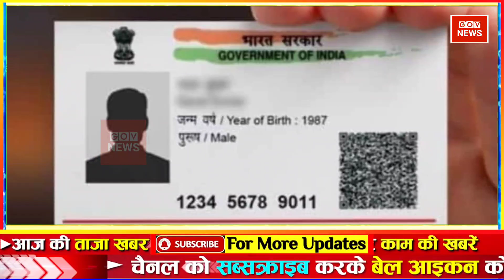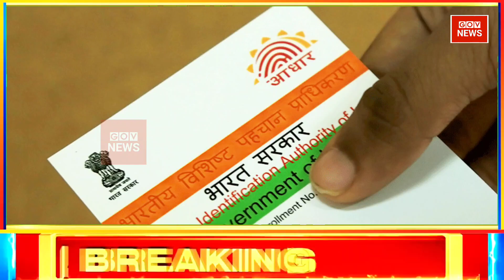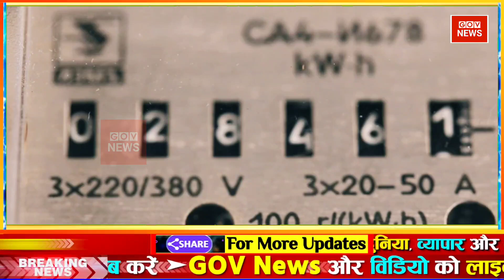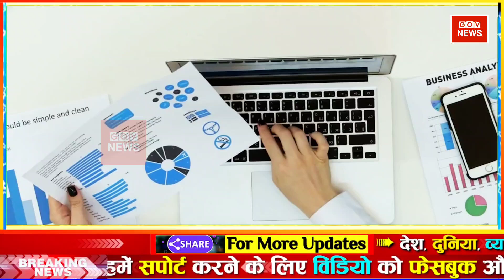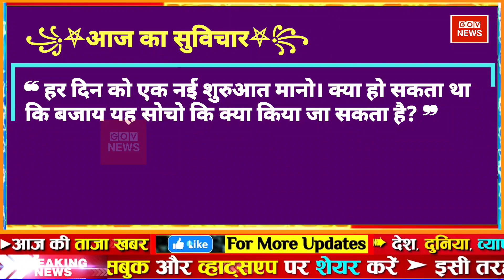aaj ki taaja khabar | latest khabar news | mosam samachar | फटाफट समाचार | aaj tak top news dls news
Aaj Tak LIVE: Sudhir Chaudhary Live | सुधीर चौधरी का नया शो Black And White Live congress bharat jodo yatra | ankita bhandari | Uddhav Thackeray | Congress President Election

Aaj ka taja khabar | Aaj ka taaja khabar |  आज मौसम | gov news | 08 अक्टूबर 2022 mausam samachar Petrol diesel price hike Bitcoin Hindi News mausam samachar ! aaj ka mosam India मौसम समाचार 08 अक्टूबर

Today Breaking News ! आज 08 अक्टूबर 2022 के मुख्य समाचार बड़ी खबरें, PM Modi, UP, SBI, Bihar, Delhi aaj ki taja khabar

Hindi News Live: देश-दुनिया की इस वक्त की 50 बड़ी खबरें I 10 Minute 50 News I Top 10 hindi news

Breaking news | india news, latest news hindi, top news, taza khabar 08 October 2022 DBLIVE db live news | Hindi News Live

Today Breaking News ! आज 08 अक्टूबर 2022 के मुख्य समाचार aaj ka taaja samachar | aaj ki taaza khabar | aaj ki taaja news | aaj ka taaja news | aaj ki taaja khabren

din bhar ki khabar | news of the day, hindi news india | top news | latest news

आज की ताजा खबर, 08 अक्टूबर : बड़ी खबरें और मुख्य समाचार, Aaj ka mausam Weather news report weather Forecast

Today Breaking News 08 October 2022 आज के मुख्य समाचार बड़ी खबरें भारत आज मौसम Weather News

Aaj ki news - DLS News aaj ki taza khabar 08 October ki news aaj ki badi khabre Live DLS news Today News bulletin.

08 October 2022 Up News Uttar Pradesh Ki Taja Khabar Mukhya Samachar CM Yogi samachar Clean News UP